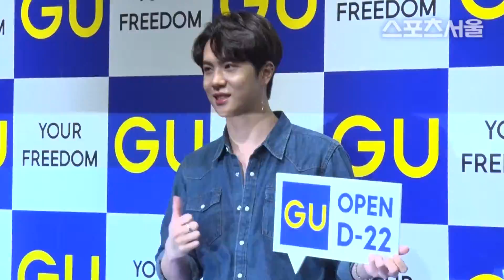김동한, 여심 저격 셔츠룩 '은근히 섹시해'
[스포츠서울 박경호기자] 의류 브랜드 'GU' 팝업 이벤트 오픈 기념 포토월 행사가 23일 오후 서울 마포구 GU 팝업스토어에서 열렸다.

이날 행사에는 레드벨벳 슬기, 조이, 김동한, 위너 김진우 등이 참석해 자리를 빛냈다.

사진 | 유튜브